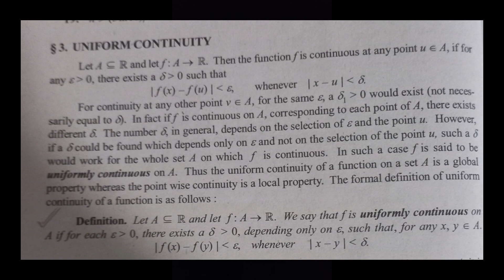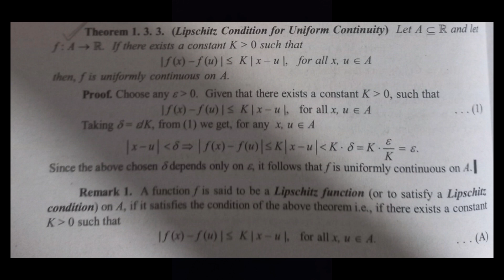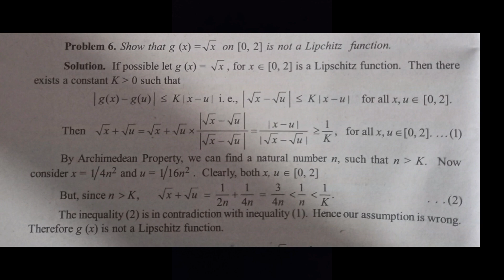CALICUT UNIVERSITY| 6TH SEM| BSC MATHS| REAL ANALYSIS| PART 2